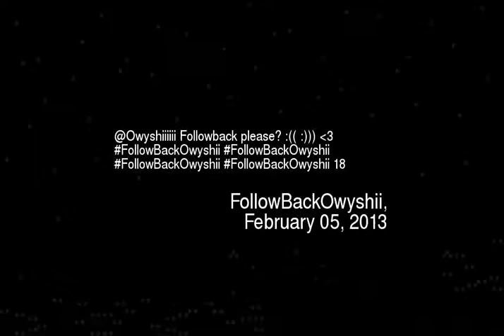wyshiiiiii Followback please lt3 FollowBackOw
Owyshiiiiii followback please lt3 followbackowyshii followbackowyshii followbackowyshii followbackowyshii 18
Video made based on original works by 'theshitmakevideo'; by 'theshitmakevideo'; by 'Chrisdog93'; by 'yoshq7'; Soundtrack by: Waiters, the. 13 O' Clock in the Morning. On 'Calling All Fiends''